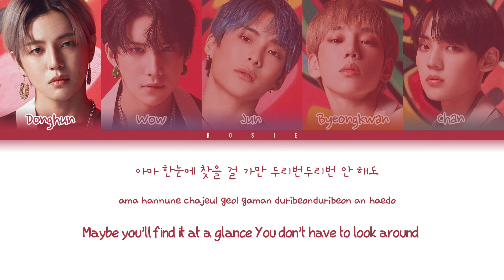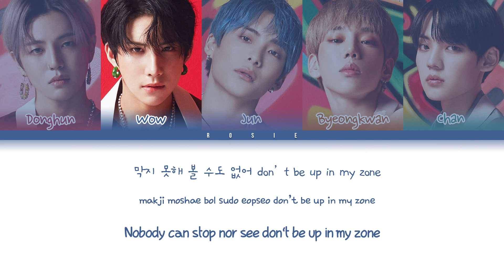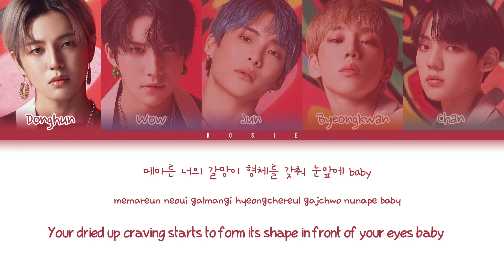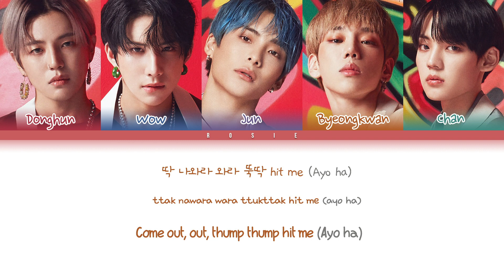A.C.E (에이스) – 도깨비 (Favorite Boys) (Color Coded Han|Rom|Eng Lyrics) | rosie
Ace's Song "Favorite Boys" with Hangul, Romanization and English subs!
도깨비
dokkaebi
“Goblin (Favorite Boys)”
[EP] HJZM : The Butterfly Phantasy
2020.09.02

Donghun, Wow, Jun, Byeongkwan, Chan

Lyrics/작사: 황유빈, 빅톤 (Bigtone)
Composer/작곡: MAD FRESH (ZBS), 빅톤 (Bigtone), Andreas Ohrn, YOUNG J (ZBS)
Arranger/편곡: MAD FRESH (ZBS)